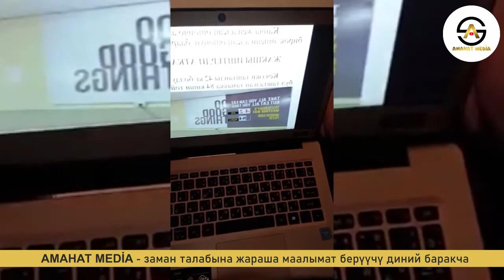Ыдырыстын ысырап темасындагы түшүнүгү | акын Идрис Айитбаев